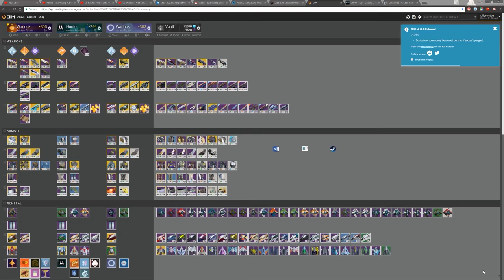Destiny 2 ~ My best survival game flawless rounds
One of my best survival games I've had on destiny 2